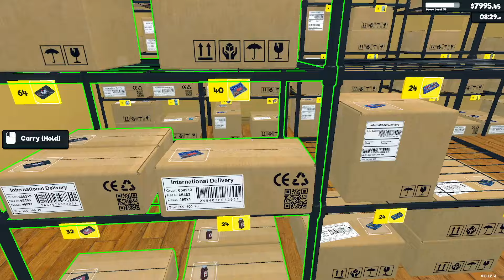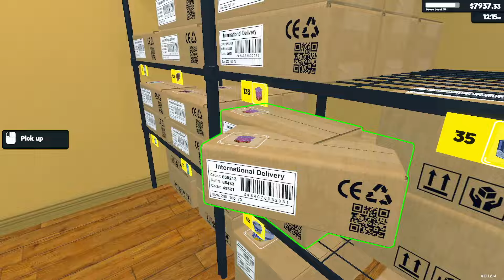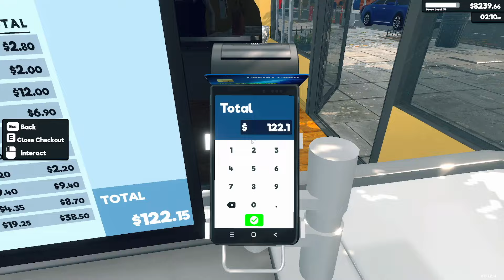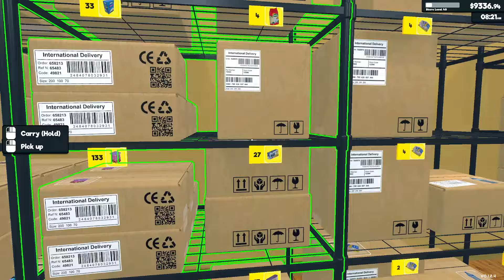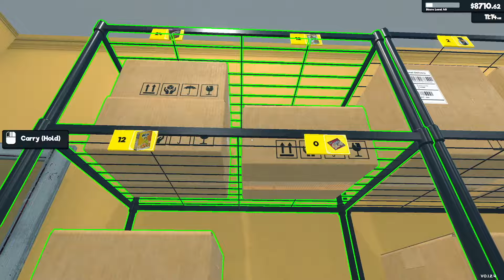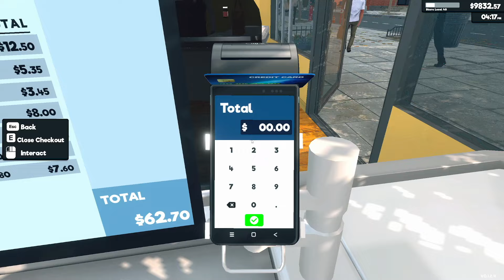Let's Play SUPERMARKET SIMULATOR - Episode 21: Episode Interrupted!!